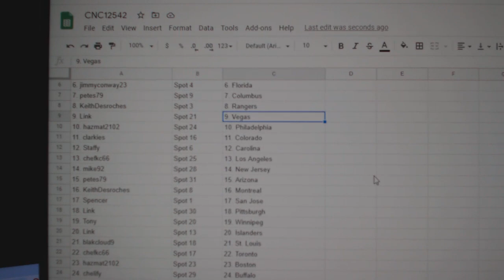Team Randoms - C&C GB #12,542